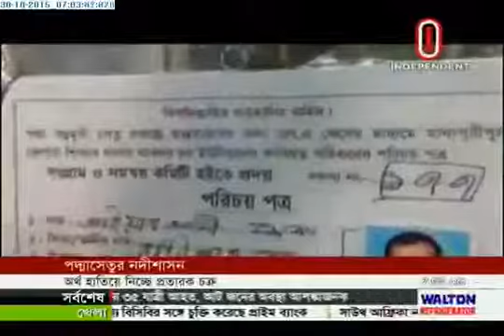River training in Padma (30-10-2015)